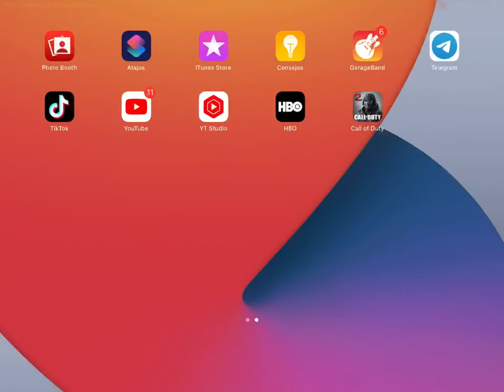CONTRAATAQUE MISIÓN GHOST & SOAP (FAIL) Ft. MonoBJ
BATTLE ROYALE #6/28 (RAMBEAUTY: No Kills)